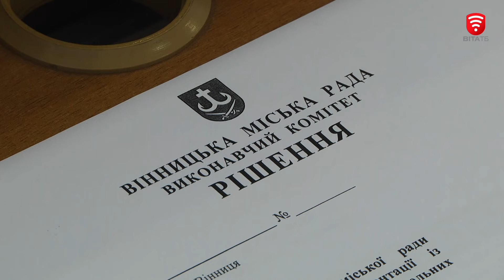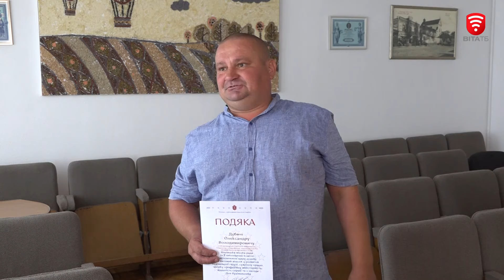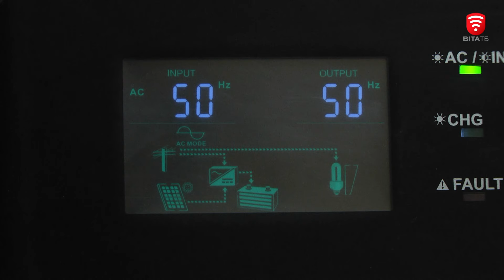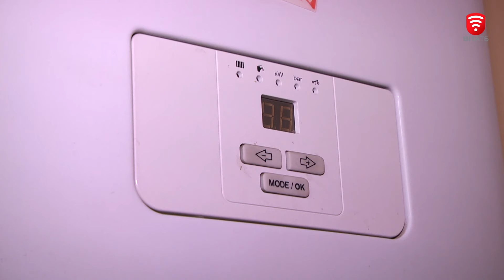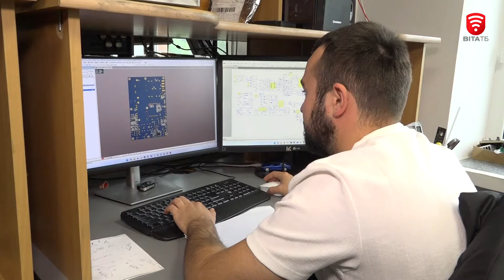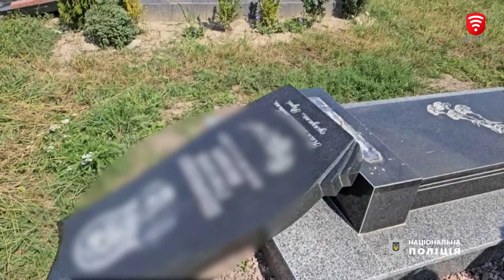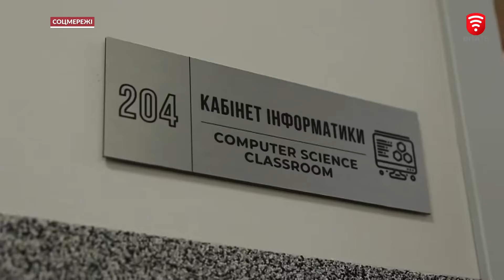Новини за день — 9 серпня 2024 року, станом на 19:00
0:00 Анонс випуску
0:55 Черговий російський теракт: ворог завдав ракетного удару по Костянтинівці Донецької області
2:30 Для виявлення та знищення ворога: Вінниця передала чергову партію допомоги українським військовим
4:25 Підтримка армії та збереження економічної стійкості в умовах війни
5:40 Будинки, школи, лікарні, офіси, а після повномасштабного вторгнення рф ще й укриття та бомбосховища
10:10 Бути енергонезалежним, мати світло, навіть, коли місто без електрики, вінничанам та місцевому бізнесу дозволяють встановлені сонячні електростанції
16:55 Поламав надгробні плити, хрести та порвав прапори: на кладовищі в Іллінцях зловмисник пошкодив понад 70 могил військових  та цивільних
18:05 На Вінниччині під час сварки фермер застрелив сина
18:52 Вирощував коноплі у теплиці. В Іллінцях поліцейські затримали 28-річного чоловіка
19:30 Оглянув умови навчання та проживання - міністр внутрішніх справ України Ігор Клименко відвідав ліцей безпекового спрямування та національно-патріотичного виховання МВС у Вінниці
20:05 Змінила професію гірничого інженера на фермерство
24:33 У Великих Крушлинцях Вінницької громади відвідувачі гуртка "Умілі руки" роблять ляльки мотанки та створюють унікальні іграшки